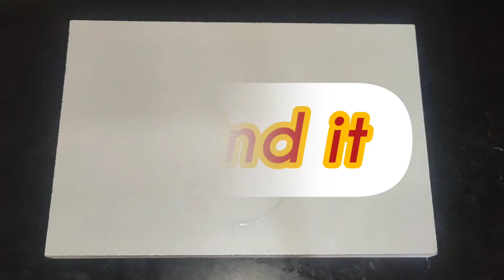Easy apple milk shake /